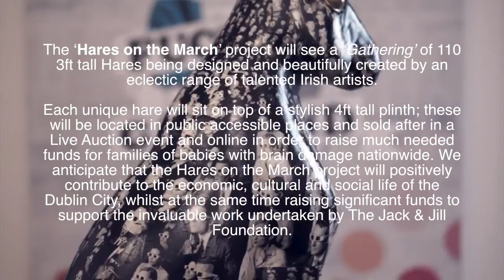Hares On The March / Adrian+Shane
The ‘Hares on the March’ project will see a ‘Gathering’ of 110 3ft tall Hares being designed and beautifully created by an eclectic range of talented Irish artists.

Each unique hare will sit on top of a stylish 4ft tall plinth; these will be located in public accessible places and sold after in a Live Auction event and online in order to raise much needed funds for families of babies with brain damage nationwide. We anticipate that the Hares on the March project will positively contribute to the economic, cultural and social life of the Dublin City, whilst at the same time raising significant funds to support the invaluable work undertaken by The Jack & Jill Foundation.

Adrian+Shane's hare, entitled 'Audience' was on display at the Lighthouse Cinema, Dublin from 22nd January to 29th February 2016.